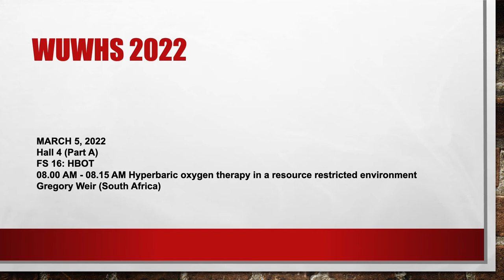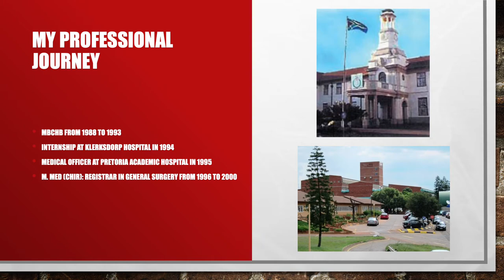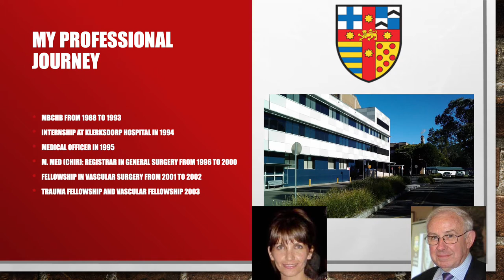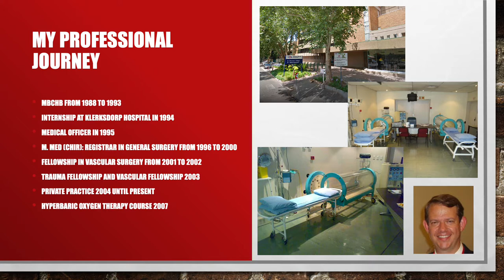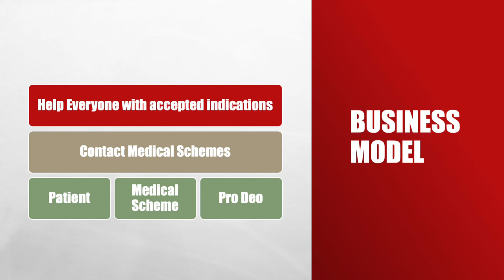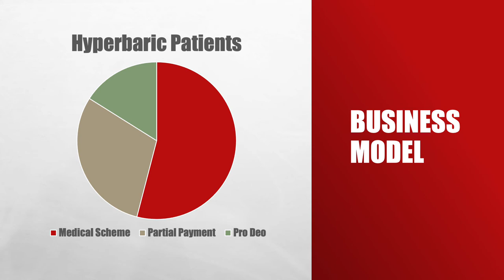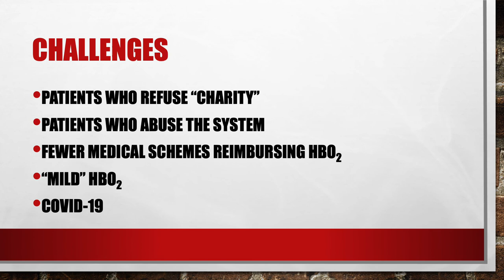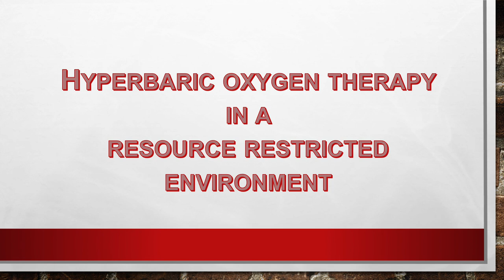Hyperbaric oxygen therapy in a resource restricted environment